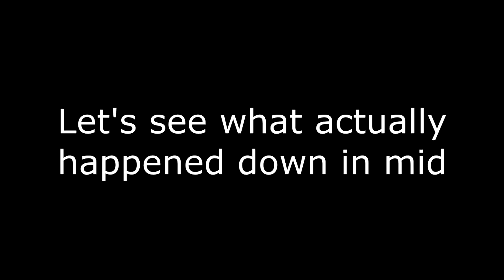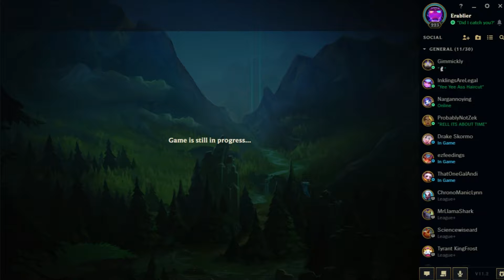Viego: The Ruined Simp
Gonna have to report this man to Riotio